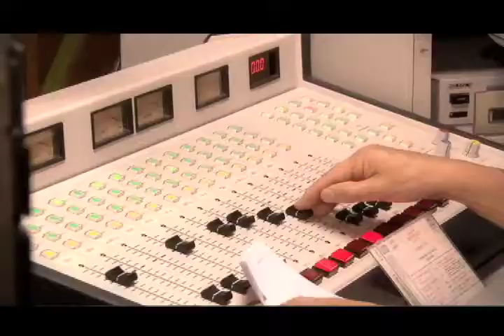VIDA U: Nelson Flores